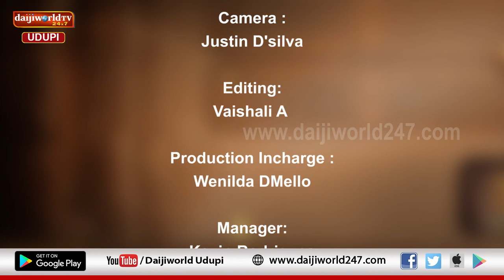ತತ್ವ ಪ್ರಸಾರ | Nataraj Parkala | Episode 19 -ಸುಖಕ್ಕೆ ದಾರಿ